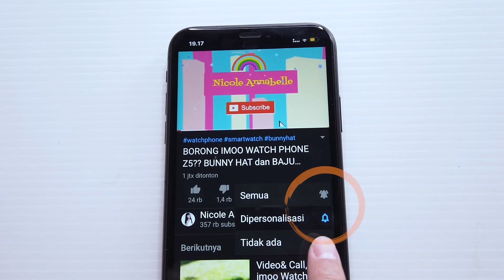SAKURA Jadi RATU! SAKURA HAMIL BAYI MELAHIRKAN BABY MILK TEA! DRAMA SAKURA SCHOOL SIMULATOR SSS LUCU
SAKURA SCHOOL SIMULATOR SAKURA Jadi RATU! SAKURA HAMIL BAYI KEMBAR MELAHIRKAN BABY MILK TEA! DRAMA SAKURA SCHOOL SIMULATOR SSS LUCU
Di video game simulasi main sakura school simulator ini keluarga sakura family keren ke istana mewah dan jadi raja ratu disana tapi..

Music
Happy Funny Comedy
Sne4ky adventure
M0nkey Spinning
Love my way
Artist
Music Starry Attic
Title: Funny Play
Artist:Chiro
Sound:JMJ
Title:Yummy flavor
Cute